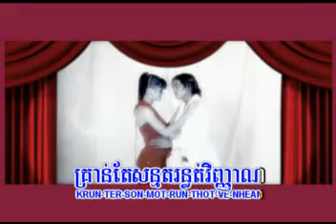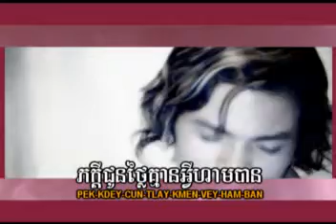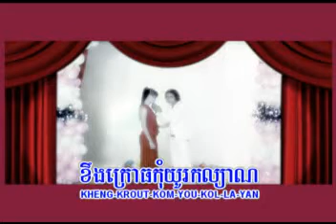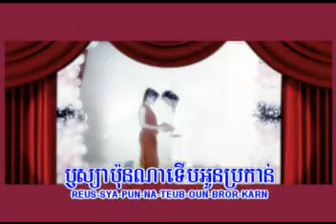Min Arch khvak Thlai(Serey Mun)